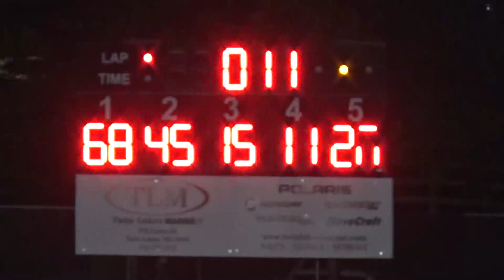Wilmot '24 - Modified Feature From September 14, 2024